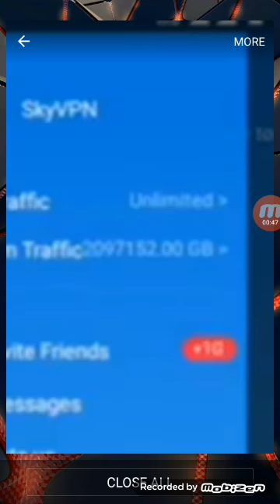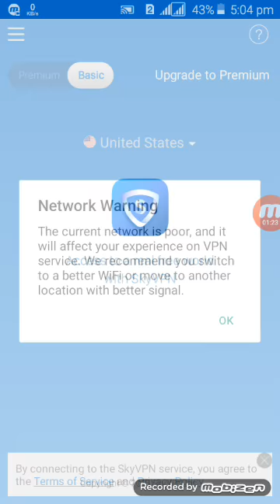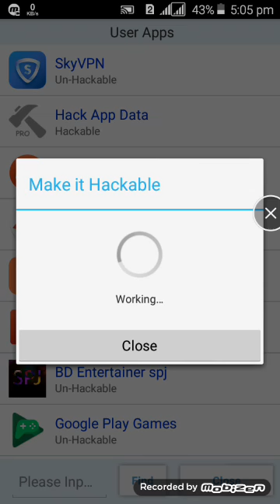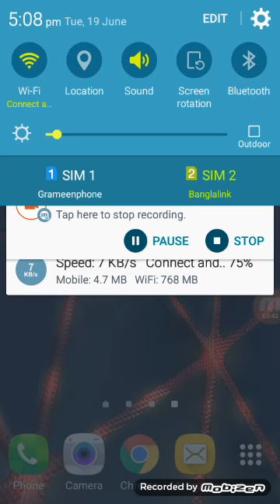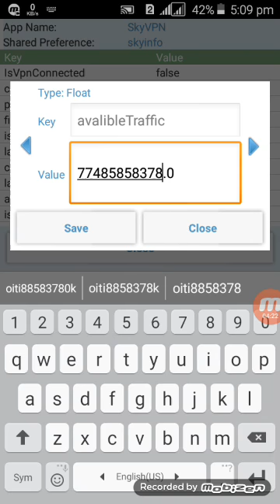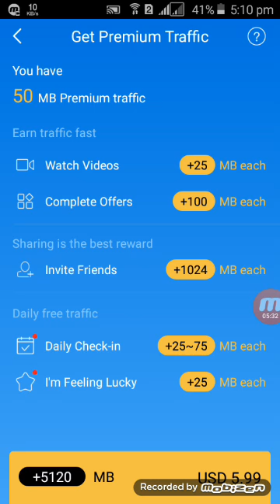Sky Vpn এ 10000 এর বেশি GB নিয়ে আপনার Friend কে দেখিয়ে দিন সবাই সাবধান